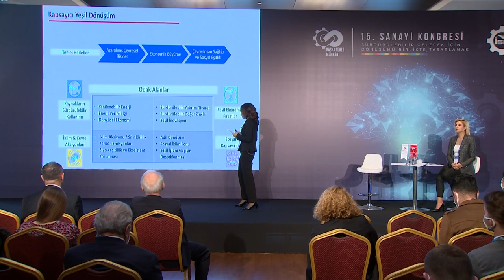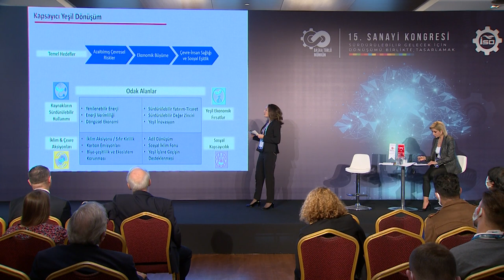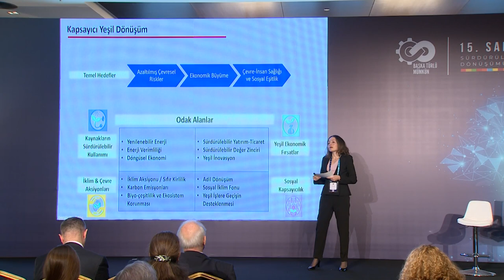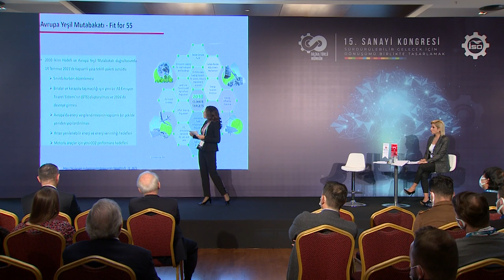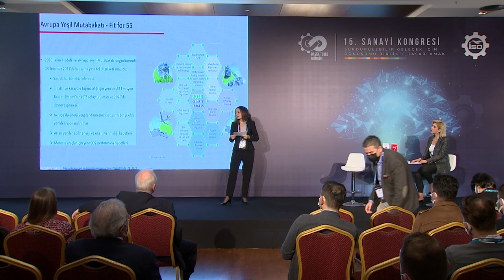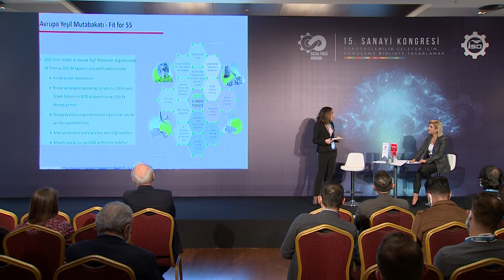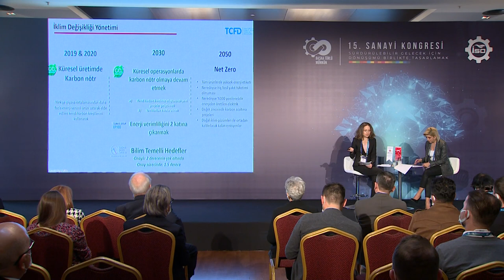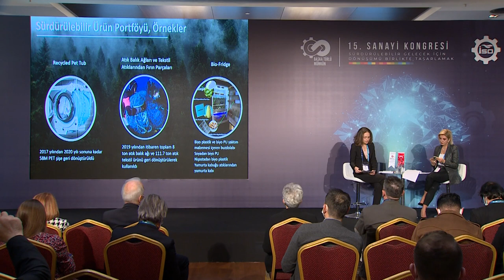Çalıştay: Temiz Üretim Nasıl Mümkün?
Berfu Güven moderatörlüğünde ve Arçelik Sektörel İlişkiler Koordinatörü Canan Ergün Tavukçu’nun katılımıyla gerçekleşen çalıştayımızda sürdürülebilir sanayinin temel dayanak noktası olan temiz üretim uygulamaları örneklerle anlatıldı.